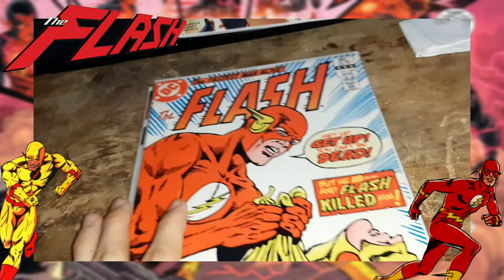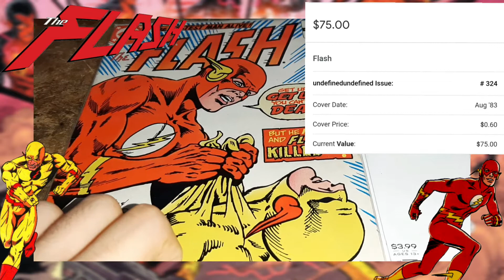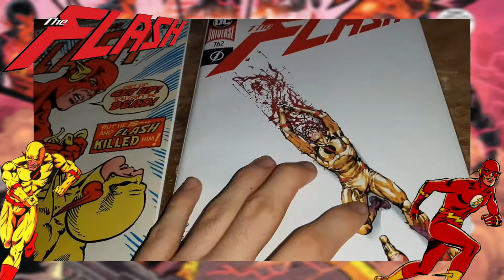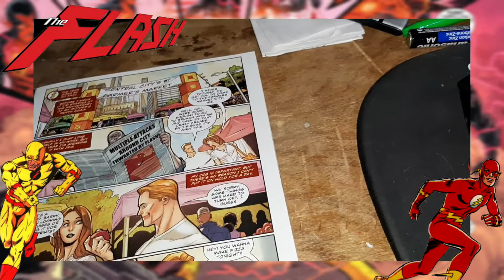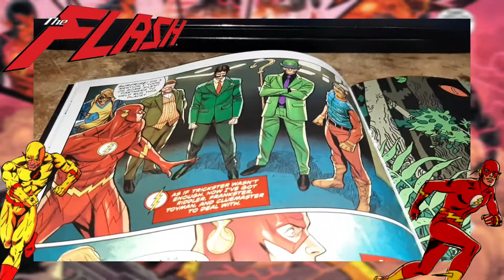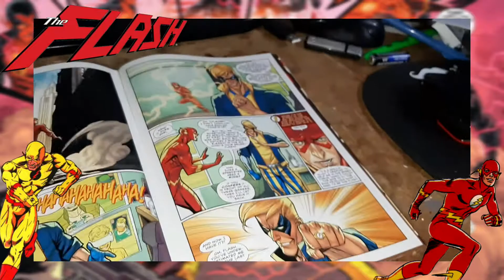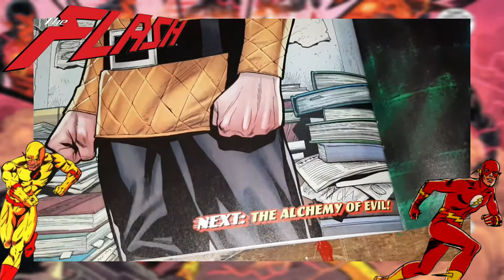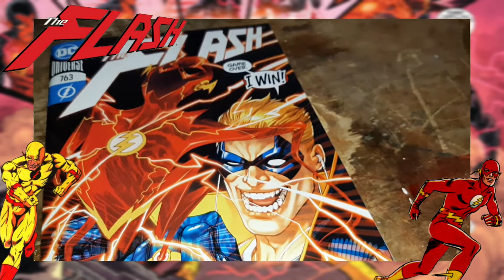Flash Defeats Thawn By... Forgiving Him? + Flash Loses His Ring! (Flash #762-763)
My name is Ethan Ainsworth and I'm the crappest comic reviewer alive! And with the help of having no friends, I've read more comics than any person should. Who am I? Who cares?